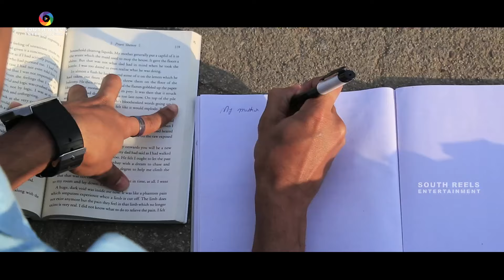Chandu My Friend.....Latest Telugu Short Film HD....South Reels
Watch Chandu My Friend. Latest Telugu Short Film HD. South Reels